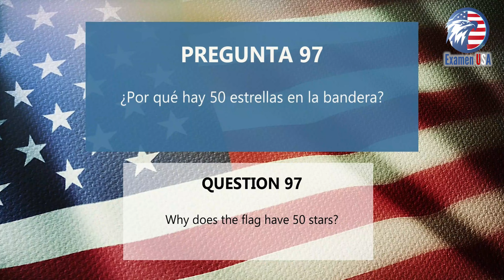¿Por qué hay 50 estrellas en la bandera? Examen de Ciudadanía USA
En este video, Daniel nos enseña de la sección "EDUCACIÓN CÍVICA INTEGRADO" del examen de naturalización o ciudadanía estadounidense:

EDUCACIÓN CÍVICA INTEGRADO
B: Símbolos:

97. ¿Por qué hay 50 estrellas en la bandera?
▪ porque hay una estrella por cada estado
▪ porque cada estrella representa un estado
▪ porque hay 50 estados